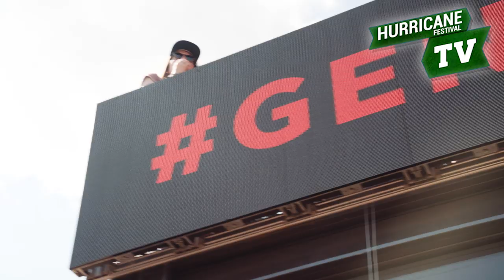Das OTTO Haus | Hurricane TV 2019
Hurricane Festival 2021
18. - 20. Juni 2021

Das Hurricane findet seit 1997 am 3. oder 4. Wochenende im Juni auf dem Eichenring und auf den umliegenden landwirtschaftlichen Flächen in Scheeßel und Westervesede statt. Der Eichenring selbst ist eine ca. 1.000m lange Sandbahn, auf welcher jährlich internationale Motorrad-Sandbahnrennen ausgetragen werden. Mit weit über 70.000 Besuchern zählt das Festival zu den größten Musikfestivals in Deutschland. Das Hurricane Festivals präsentiert mehr als 80 Bands auf 4 Bühnen mit einer Mischung aus Rock, Alternative, Pop und Electro, wobei neben etablierten Stars auch Neulinge zum Zuge kommen